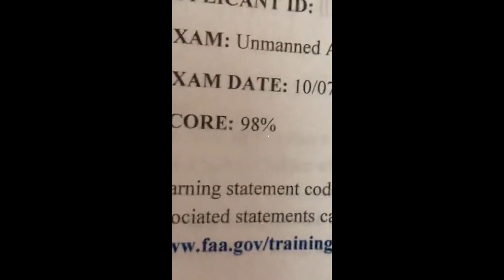98% on my FAA part 107 , How ?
Thanks for stopping by Pro-Peller , I made this video not long after I got home and I was VERY tired but excited about getting a 98 on my part 107 that I didn't turn my phone the right way ( LOL ) and just wanted to introduce myself to the youtube drone community , I hope you'll  watch in the future , and I would love to hear from you and please leave your comments , Good things are coming , also I will be doing a video on how I passed the part 107 in the near future. Oh ! and be sure to click on the the bell
My Gear
Behringer 1204usb Mixer
Zhiyun Smooth 4
Sennheiser E935
Audio-Technica ATHM40x Professional Monitor Headphones
Autel Evo Option 1
Autel Evo Option 2
Autel Evo Option 3
Recommended Products
Dji Phantom 4 Pro
DJI Inspire 2 Drone Bundle